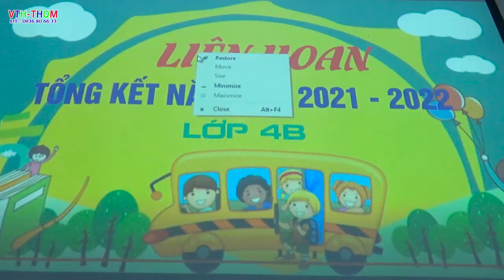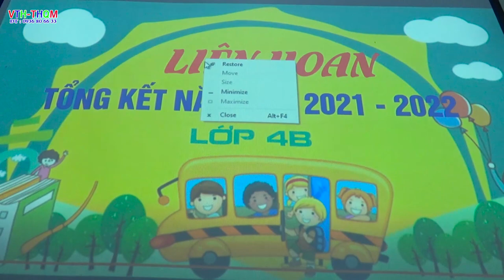Liên hoan tổng kết năm 2021 - 2022 lớp 4b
Liên hoan tổng kết năm 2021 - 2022 lớp 4b xã thủ sỹ